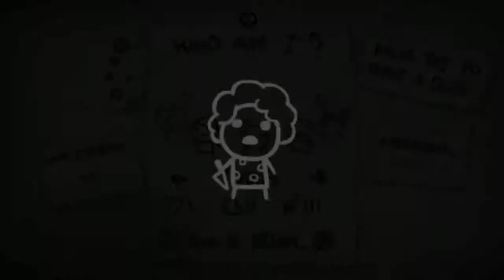Bounce - Judas - The Binding of Isaac: Rebirth - 24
Seed:
The Binding of Isaac tells the story of a young boy and his mother. One day Isaac's mother hears the voice of God tell her that Isaac is wicked and must be sacrificed to him. In an attempt to escape his Mother, Isaac jumps down a hole into the basement where he must fight for his very survival. Binding of Isaac: Rebirth is the "remake" of the original Flash version of the game, and is a rogue-like twin-stick shooter stuffed with tons of different items with interesting effects. Requiring skill and precision, BoI:R has great replay value as you must bet different, and increasingly difficult, bosses to unlock new items and characters.